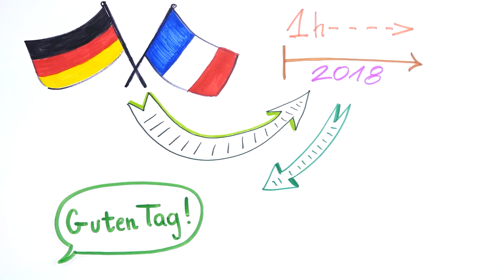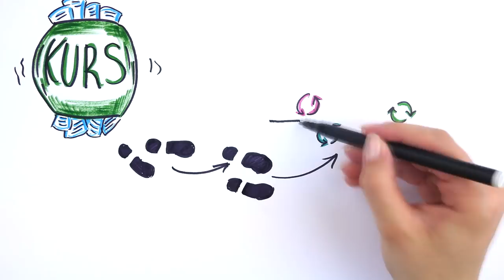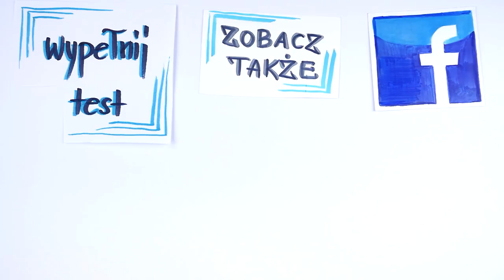Rozwój ma cenę wyższą niż myślisz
Masz cel w życiu, do którego naprawdę sumiennie dążysz każdego dnia? Przykładowo codziennie jesteś na siłowni, bo chcesz zachwycać figurą? Chciałbyś być szanowanym ekspertem w jakiejś dziedzinie, więc kupujesz książki i chodzisz na szkolenia? A może Twoim celem jest znaleźć wymarzonego partnera, biegle władać 5 językami albo każdego miesiąca wyjeżdżać w egzotyczną podróż?

Wspaniale! Mówię to całkiem szczerze, bo życiowe plany nadają sens naszej egzystencji. Ale osiągnięcie celu to jedno. Za tym kryje się jeszcze jedna, bardzo istotna, bardzo nieintuicyjna i bardzo groźna pułapka. Warto ją poznać, bo dzięki temu uchronisz się od rozczarowania i szybciej zweryfikujesz, czy naprawdę chcesz osiągnąć to, co teraz wydaje Ci sie, że chcesz mieć.

Przekonaj się.

Jestem bardzo ciekawy, do jakich wniosków doszliście po tym filmie. Dajcie znać w komentarzu ;)

⬇⬇⬇Znajdź mnie ⬇⬇⬇
Strona:

Zobacz, jaką cenę ma rozwój, ambicje i postanowienia. Dzięki temu mocno zwiększysz swoją świadomość na temat realizacji celów i sukcesu. To bardzo ważne nagranie, szczególnie jeśli ważny jest dla ciebie rozwój osobisty